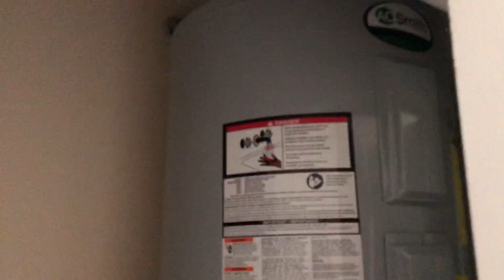Newbury Woods Home Wilmington NC